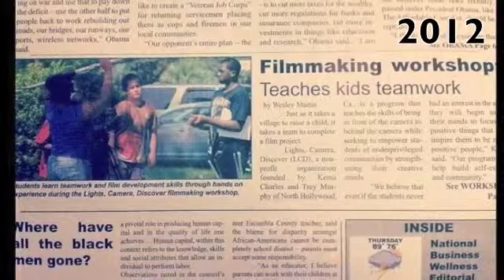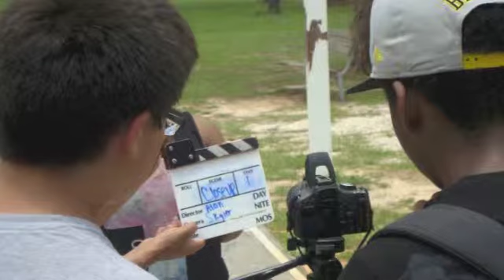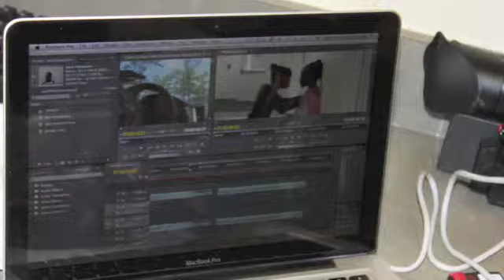LCD Program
LCD's 2012 and 2013 Pensacola Summer workshops.
Music courtsey of Lionel Richie -Climbing